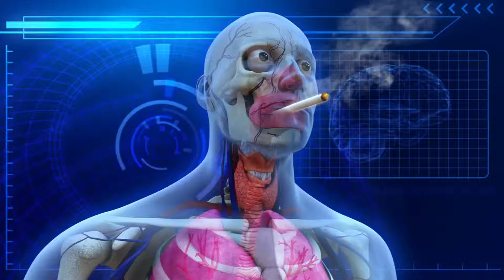ژبوى راگرتنا جگاركيشانێ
ئاماده‌كرن - عدنان ئاكره‌يێ
 مونتاژ  - عه‌لى مسته‌فا
9  /  1  / 2018